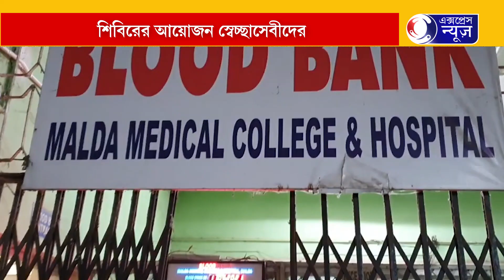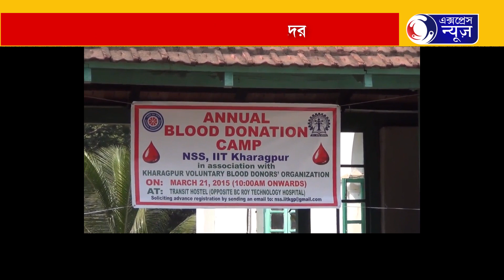মালদা মেডিকেল কলেজের ব্লাড ব্যাঙ্কের ভাঁড়ার শূন্য, শিবিরের আয়োজন স্বেচ্ছাসেবীদের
জেলার মূল ব্লাড ব্যাঙ্কে রক্তের ভাঁড়ার শূন্য । এদিকে করোনার মোকাবিলায় রাজ্য সরকারের জারি করা কার্যত লকডাউনে ইচ্ছে থাকলেও রক্তদান করতে পারছেন না ডোনাররা । রক্তের চাহিদার কথা মাথায় রেখেই এগিয়ে এল সোশ্যাল মিডিয়ায় মিলিত হওয়া একদল যুবক-যুবতী । রক্তদান শিবিরের আয়োজন করে দাতাদের বাড়ি থেকে নিয়ে এসে রক্তদান করালেন তাঁরা ।

মালদা জেলায় রয়েছে দু'টি ব্লাড ব্যাঙ্ক । জেলার বড় ব্লাড ব্যাঙ্কটি রয়েছে মালদা মেডিকেল কলেজে । সেই ব্লাড ব্যাঙ্কে রবিবার দুপুরে রক্তের মজুত শূন্যে এসে ঠেকে । অথচ মালদা মেডিকেল কলেজে এই মুহূর্তে চিকিৎসাধীন রয়েছেন কয়েক হাজার মানুষ । হাসপাতাল সূত্রে জানা গিয়েছে, প্রতিদিন রক্তের চাহিদা রয়েছে কয়েকশো ইউনিটের । অথচ রক্তের মজুত না থাকায় সরবরাহ করা যাচ্ছে না রক্ত । এই পরিস্থিতিতে রক্তদাতা সঙ্গে করে না নিয়ে এলে রক্ত মেলা কার্যত অসম্ভব ।